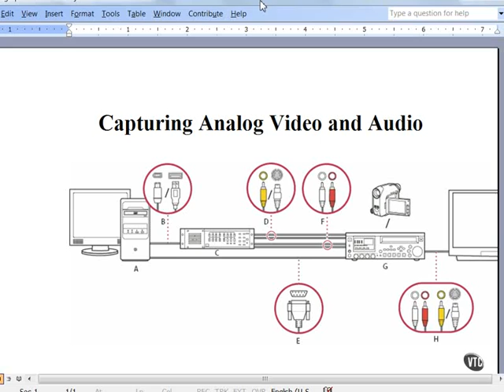04 06 Capturing Analog Video & Audio xvid